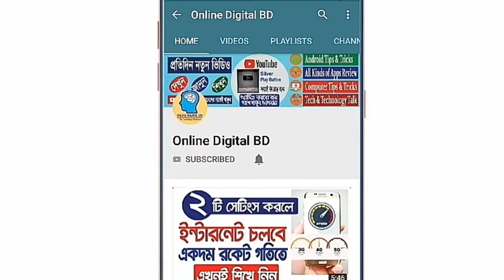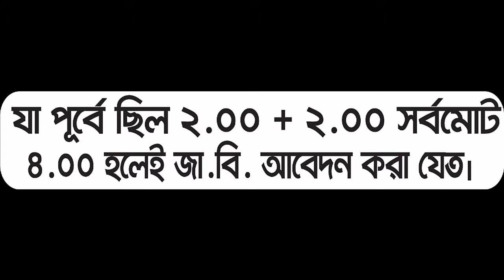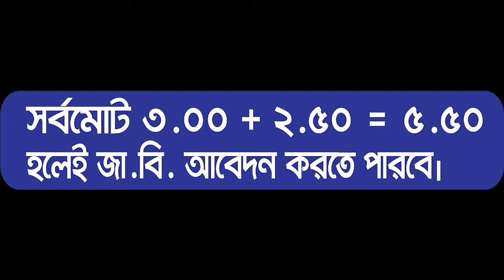National University Admission 2019 Qualification | জাতীয় বিশ্ববিদ্যালয় ভর্তি শিক্ষাগত যোগ্যতা | NU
NationalUniversity Admission 2019 Qualification | জাতীয়বিশ্ববিদ্যালয় ভর্তি শিক্ষাগত যোগ্যতা | NU